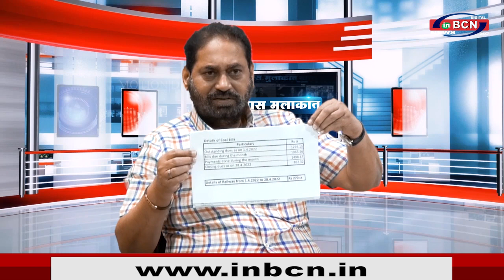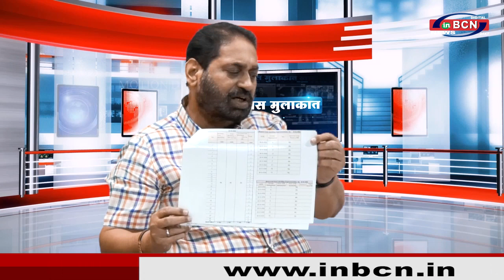जो 60 साल मे नहीं हुआ वो कर दिखाया बिजली विभाग ने ..डॉ. नितीन राऊत -ऊर्जा व पालकमंत्री INBCN NEWS